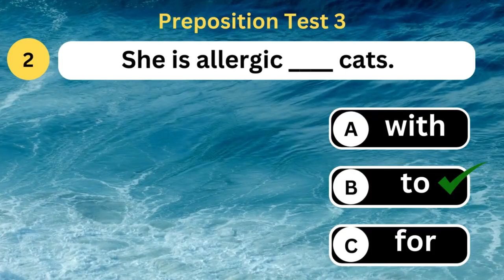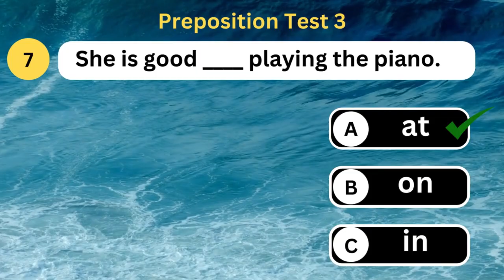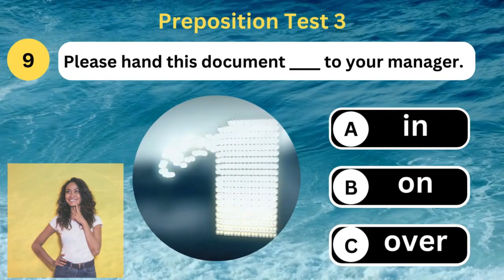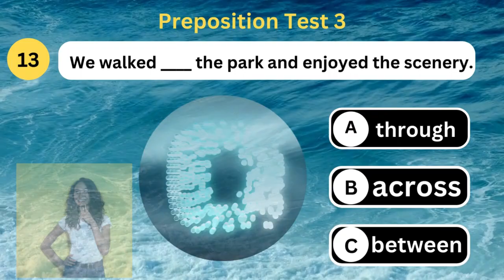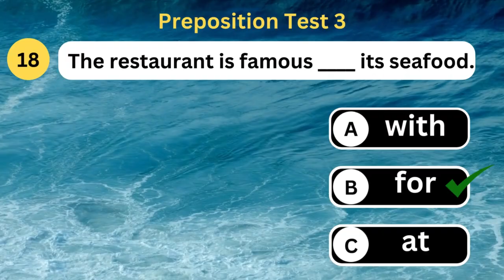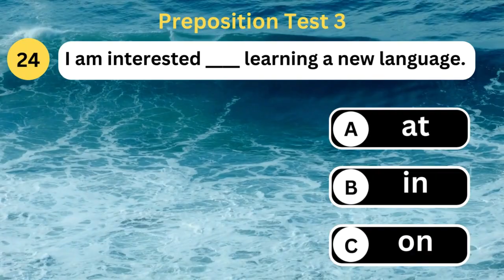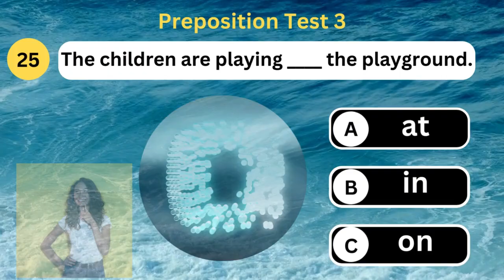Preposition | Preposition Practice Exercise in English Grammar | Prepositions at, in, on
Preposition | Preposition Practice Exercise in English Grammar | Prepositions at, in, on | Preposition objective questions Practice set | Preposition exercise in English grammar

Title: Mastering Prepositions Quiz - Test Your Grammar Skills!

Description:
🔍 Ready to elevate your English grammar game? Take our Preposition Quiz and put your knowledge to the test! 📚 Whether you're a language enthusiast, a student, or just someone looking to brush up on your grammar skills, this quiz is perfect for you.

🤔 What's a preposition, you ask? Prepositions are those little words that show the relationship between a noun (or pronoun) and other words in a sentence. They often indicate location, direction, time, or the manner in which something is done.

👉 Challenge yourself with 25 thought-provoking questions, each with three options. Will you choose the right preposition to complete the sentence? Test your understanding of words like "in," "on," "at," "for," and more.

Sharpen your grammar skills
Learn common prepositions and their usage
Boost your confidence in English language usage
👍 Whether you're a grammar guru or just getting started, this quiz is a fun and educational way to dive into the nuances of prepositions. Share your results in the comments below and challenge your friends to see who the true preposition master is!

Mastering Prepositions Quiz
Preposition Challenge Unleashed
Test Your Preposition Prowess
The Ultimate Preposition Quiz
Dive into Prepositions with This Quiz
Preposition Mastery Test
Unlock the Secrets of Prepositions
Preposition Quiz Showdown
Your Preposition IQ Test
Preposition Power Challenge
Prepositions Unplugged: The Quiz
Journey Through Prepositions Quiz
Conquer Prepositions with This Quiz
Explore the World of Prepositions
Preposition Quest: The Quiz
Preposition Precision Test
Level Up Your Preposition Knowledge
The Great Preposition Challenge
Navigate Prepositions Like a Pro
Preposition Puzzle Challenge
Preposition Quiz
English Grammar
Language Skills
Learning English
Education
Quiz Time
Grammar Challenge
Language Mastery
Test Your Knowledge
Preposition Test
Vocabulary
Language Learning
Grammar Rules
Educational Games
Linguistics
Study Tips
Quiz Fun
Grammar Quiz
Interactive Learning
English Language